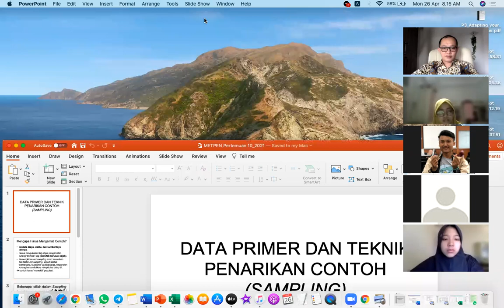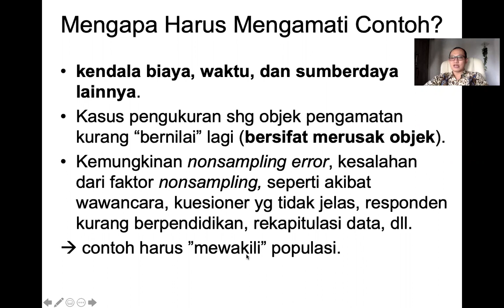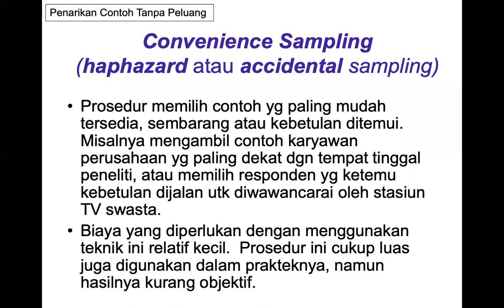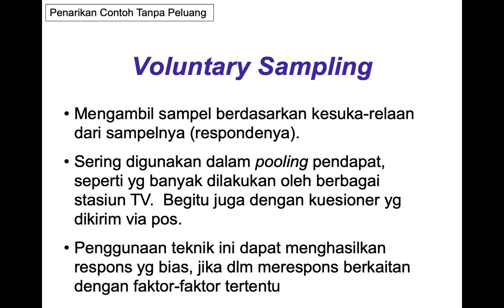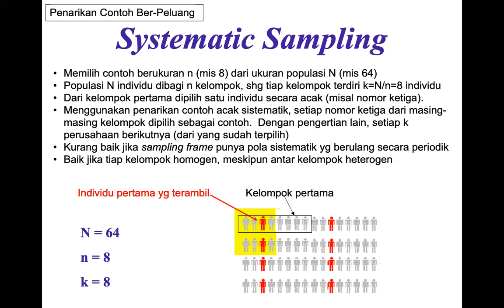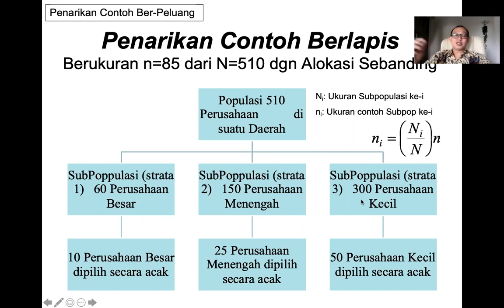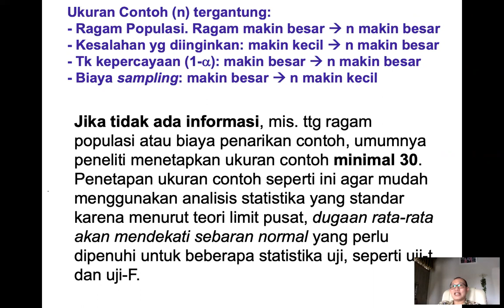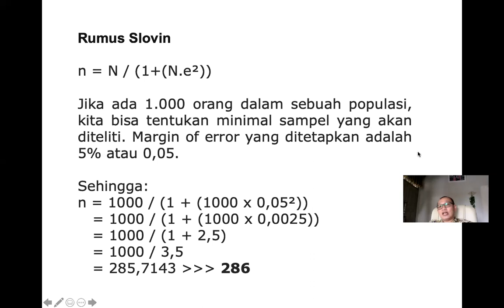Metpen 10 - Teknik Penarikan Contoh (Sampling)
Data Primer dan Teknik Penarikan Contoh (Sampling Method), MK Metodologi Penelitian Ekonomi Syariah, Departemen Ilmu Ekonomi Syariah FEM IPB University